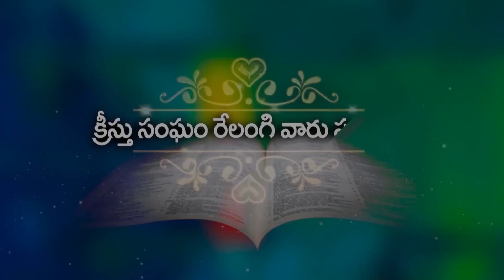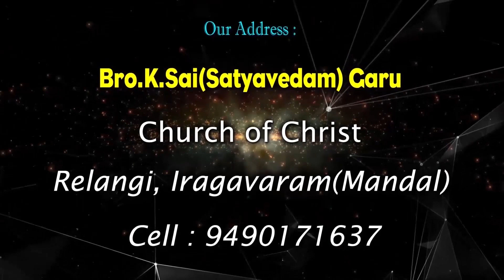Bro sai garu Message 6 5 23 part 1